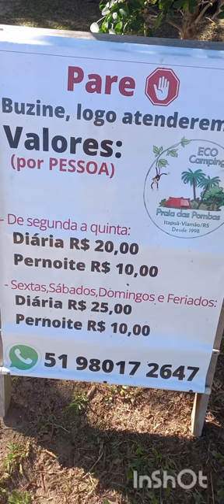Parte 3 do camping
Foi ótimo  esse passeio,nesta parte três  tem o endereço  do camping,  é  um lugar maravilhoso  para estar em família, amigos, sozinho  em fim é  para realmente  relaxar.  Só  não  é  permitido  som alto de carros e caixas de som. Vocês  vão  gostar muito  desse lugar. Ainda vou fazer    mais partes na  lagoa  . Desixe  seu like, compartilhe  e venha também  fazer  parte do canal  .Se escreva  .Obrigada.